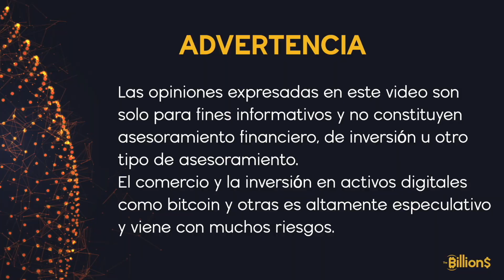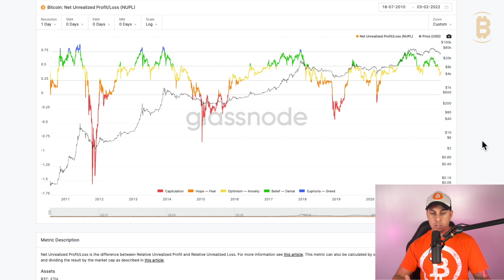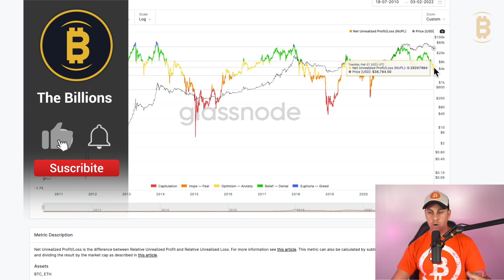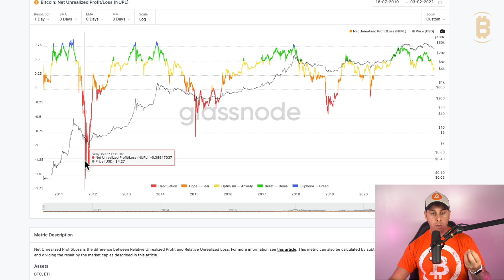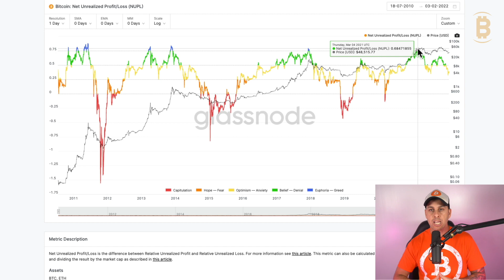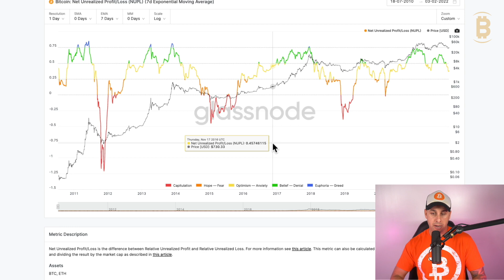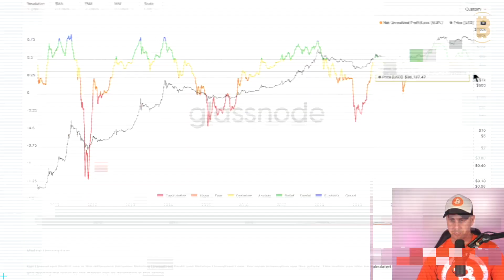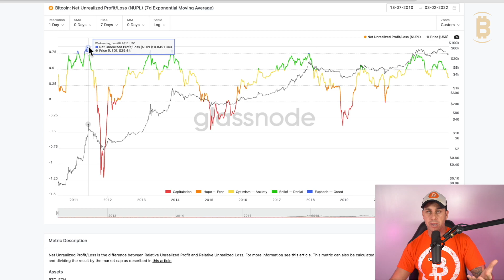𝗕𝗜𝗧𝗖𝗢𝗜𝗡: Indicador 𝗡𝗨𝗣𝗟 (NET UNREALIZED PROFIT/LOSS) 🟩 𝗖𝗢𝗠𝗣𝗥𝗔 𝗕𝗔𝗥𝗔𝗧𝗢, 𝗩𝗘𝗡𝗗𝗘 𝗖𝗔𝗥𝗢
🚨 ATENCIÓN: NUNCA PUBLICAREMOS NUESTRO TELEFONO EN LOS COMENTARIOS NI LE PEDIRES NADA. CUIDADO!

Hablaré de las principales noticias sobre criptomonedas de todo el mundo y su analizaré el precio de bitcoin para entender porque bajó, Crash Bitcoin. Para no perder ninguna oportunidad en el mercado crypto.
Hablaré sobre el precio de bitcoin, Ethereum y haremos análisis técnico sobre el mercado de las altcoin criptomonedas, así como los proyectos de Metaverse. Estaré informando para aprovechar los nuevos proyectos de criptomonedas, Metaverso Games Play To Earn.